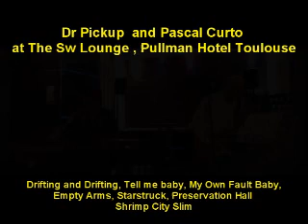Dr Pickup and Pascal Curto @ the SW Bar, Pullman Hotel Toulouse 6 Feb 2013 Set 1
81000 Albi. Friday, 3 July  2020

guitar
Mureila Hofner Standup Electric bass Dr Pickup and Pascal Curto @ the SW Bar, Pullman Hotel Toulouse 6 Feb 2013 Set 1
Drifting and Drifting, Tell me baby, My Own Fault Baby,
Empty Arms, Starstruck, Preservation Hall
Shrimp City Slim Dr pickup is using a Fender Custom Shop Limited Edition Relic '59 Stratocaster Guitar with the Pro Junior Amp set
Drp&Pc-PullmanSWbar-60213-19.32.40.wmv